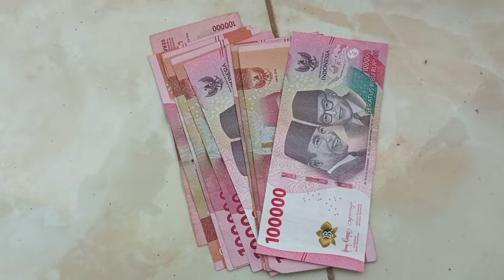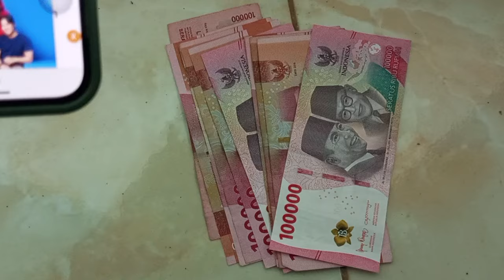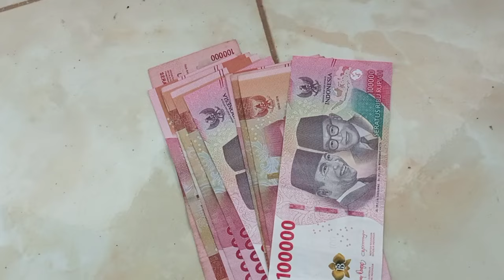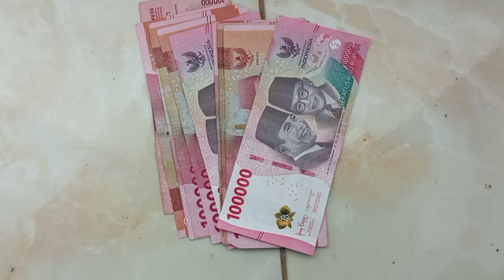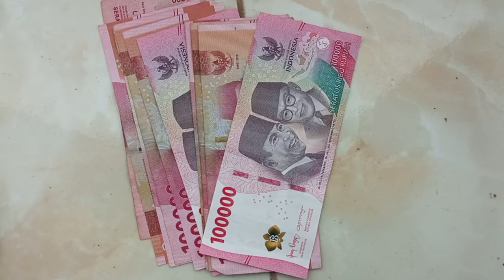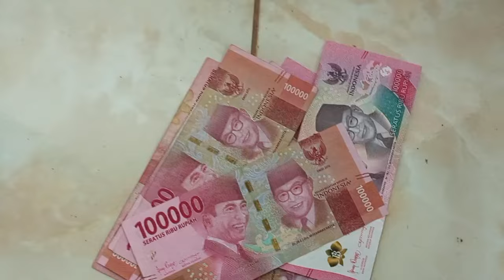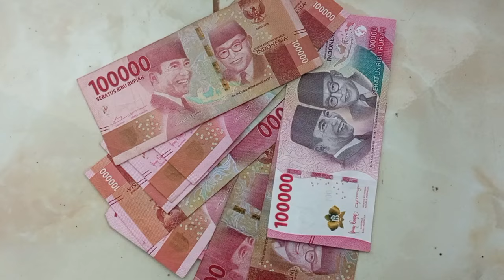Siap SIAP Pensiunan Bakal Dapat Tunjangan yang Dijuluki Tunjangan Emas berikut Tanggal dan Komponen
Siap SIAP Pensiunan Bakal Dapat Tunjangan yang Dijuluki Tunjangan Emas berikut Tanggal dan Komponennya